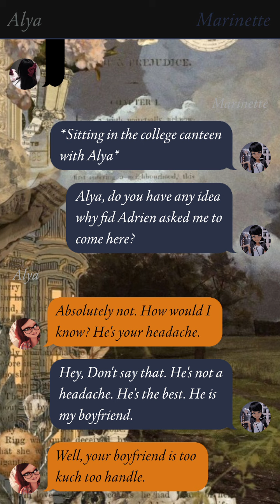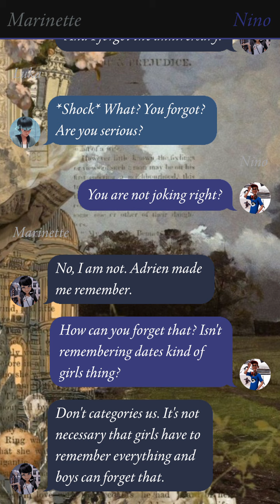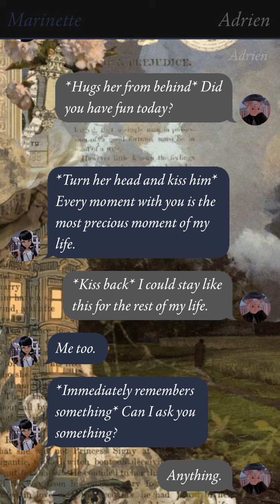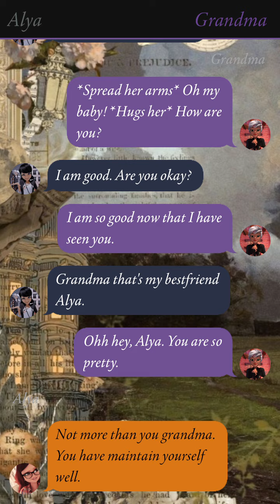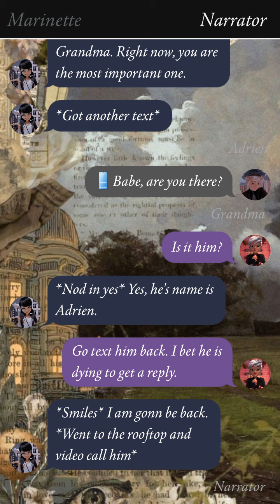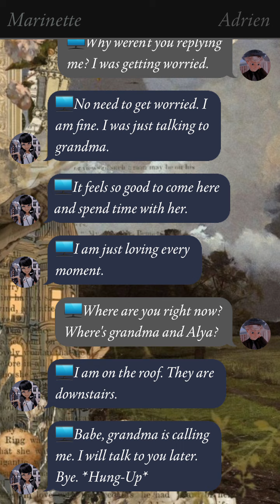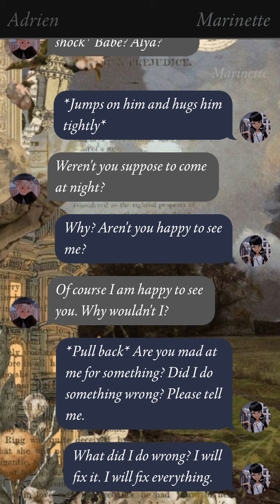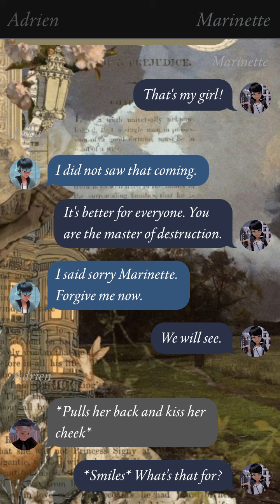🍋||When He Is Being Too Clingy ||One-Shot||mlb texting story||miraculous texting story||adrinette